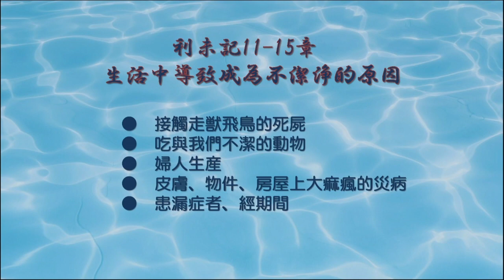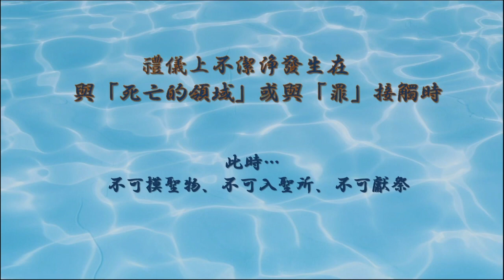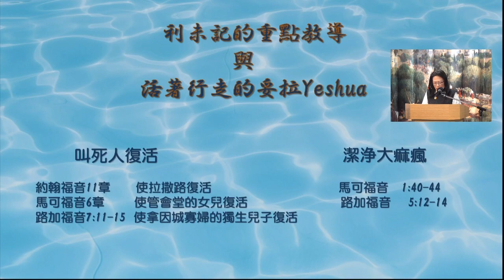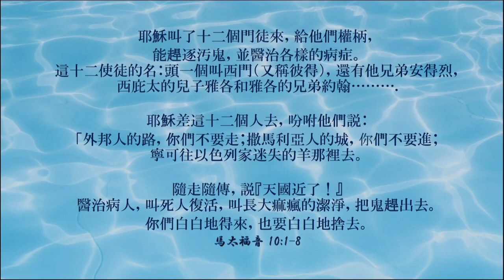TAZRIA 利未記 - 懷孕 2024.04.13 - Yalin Pan